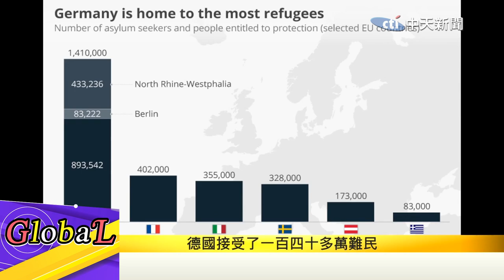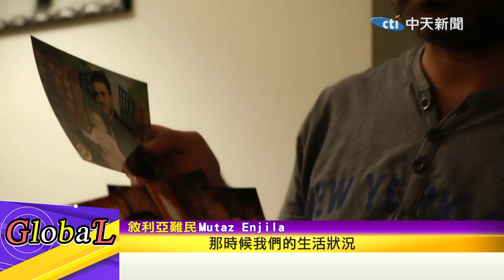【Global】搶救難民大作戰 德國漢堡效率成都市規劃典範@全球大視野Global_Vision